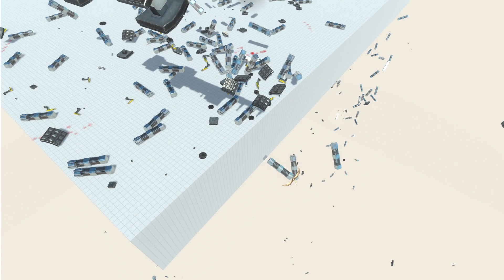Star wars 2 - Animal Revolt Battle Simulator